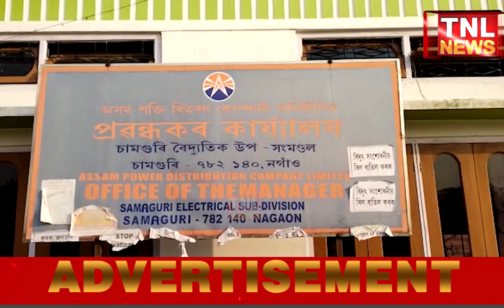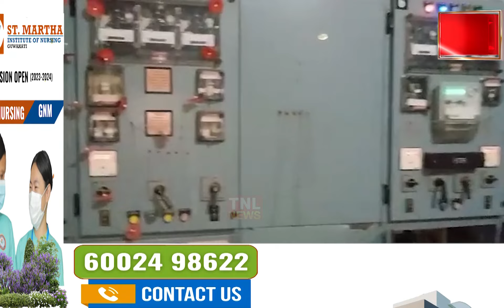বিদ্যুৎ কৰ্তনক লৈ ৰূপহীহাটৰ লাইলুৰীস্থীত বিদ্যুৎ উপকেন্দ্ৰত উত্তপ্ত পৰিস্থিতি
🔷 উপকেন্দ্ৰত অনাদায় প্ৰৱেশ কৰি কৰ্মচাৰীসকলক শাৰীৰিক বাবে অপদস্ত কৰাৰ অভিযোগ